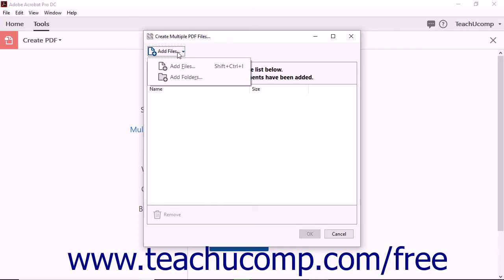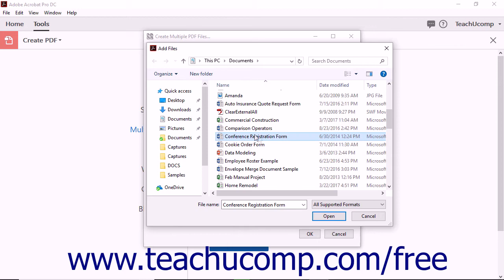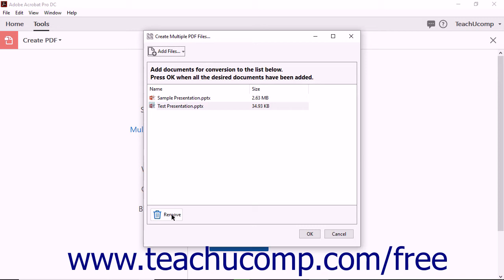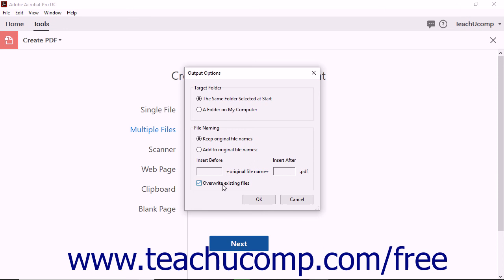Acrobat Pro DC Creating Multiple PDF Files at Once - Adobe Acrobat Pro DC Training Tutorial Course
Learn about Creating Multiple PDF Files at Once in Adobe Acrobat Pro DC Visit us today!